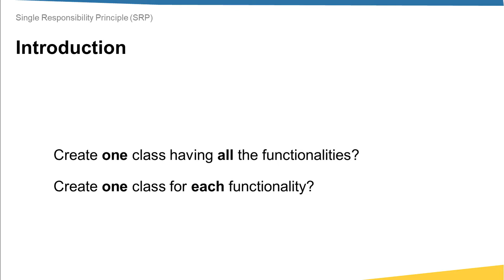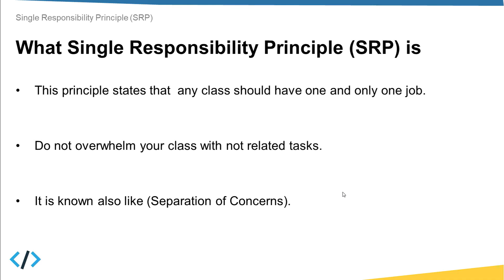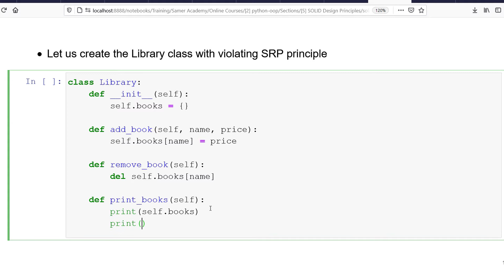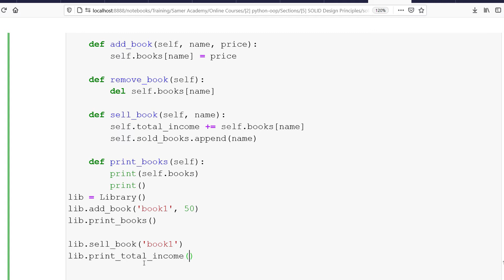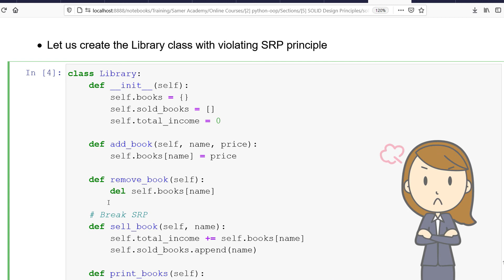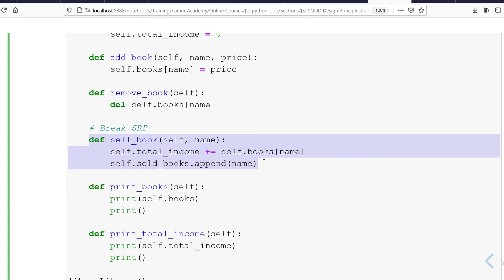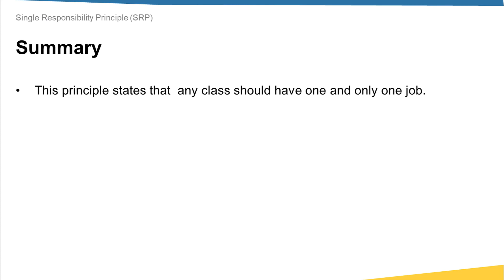Single Responsibility Principle (SPR) in Python OOP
You are welcome to this lecture “Single Responsibility Principle (SPR) in Python OOP”, the lecture outlines are:

    1 What Single Responsibility Principle (SPR) Is
    2 Practical Use Case

I will be very glad if you join my network to be up-to-date about future lectures,
articles, and videos.

Finally, if you are planning to up-skill yourself or your tech team in the field of software engineering, machine learning, data science, or industrial automation, visit our website and we will be glad to help you tailor the training course that fits your needs.